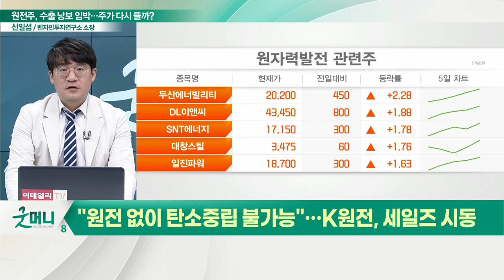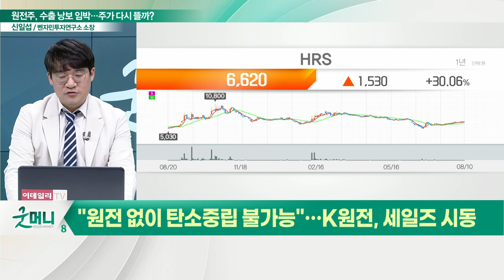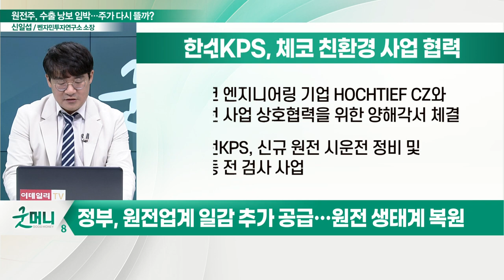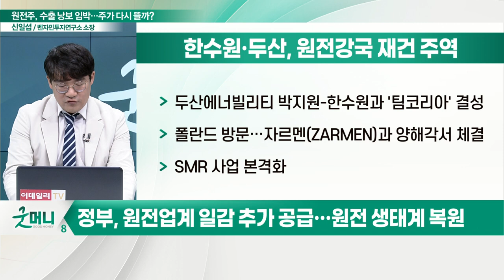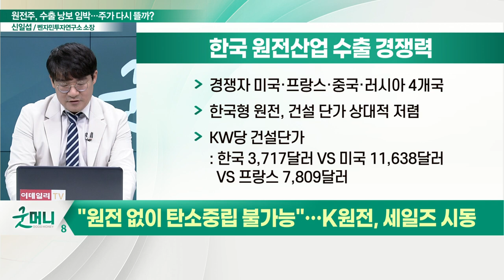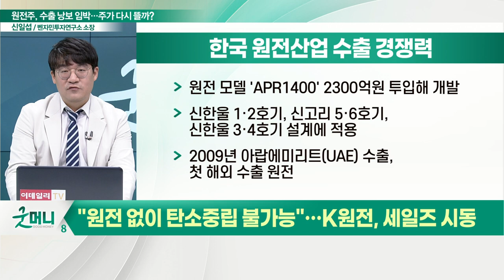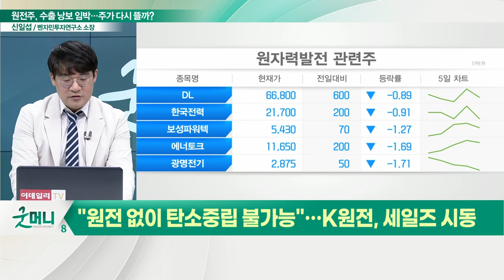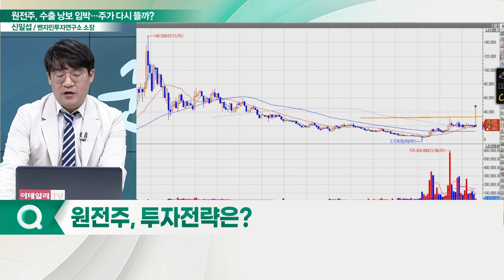탄소중립… '원전' 없이는 안될걸~ 원전株, 유럽 세일즈 수혜 기대_신소장의 시그널 (20220811)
# 유럽으로 원전 세일즈 떠난다
- 폴란드, 원전시설 전무… 80% 석탄에 의존
- 40조원 규모의 신규 원전 건설 수요 기대
- 2043년까지 원전 6기 확보 계획
- 체코, 2040년까지 8조원 투입
- 체코 남동부 두코바니와 테믈린 지역, 1200㎿급 가압경수로 원전 1기 건설

# 정부, 원전업계 일감 추가 공급… 원전 생태계 복원

(1) 산업부, 원전 협력업체와 간담회
- 올해 원전 1,306억원 긴급일감 공급
- R&D 투자·세제혜택 집중해 생태계 활성화
- 신한울 3·4호기 관련 일감 추가 발굴

(2) 한전KPS, 필리핀 친환경 사업 협력
- 체코 엔지니어링 기업 HOCHTIEF CZ와 원전 사업 상호협력을 위한 양해각서 체결
- 한전KPS, 신규 원전 시운전 정비 및 가동 전 검사 사업

(3) 한수원·두산, 원전강국 재건 주역
- 두산에너빌리티 박지원-한수원과 '팀코리아' 결성
- 폴란드 방문…자르멘(ZARMEN)과 양해각서 체결
- SMR 사업 본격화

(4) 한국 원전산업 수출 경쟁력
- 경쟁자 미국·프랑스·중국·러시아 4개국
- 한국형 원전, 건설 단가 상대적 저렴
- KW당 건설단가: 한국 3,717달러 VS 미국 11,638달러 VS 프랑스 7,809달러
- 원전 모델 'APR1400' 2300억원 투입해 개발
- 신한울 1·2호기, 신고리 5·6호기, 신한울 3·4호기 설계에 적용
- 2009년 아랍에미리트(UAE) 수출, 첫 해외 수출 원전